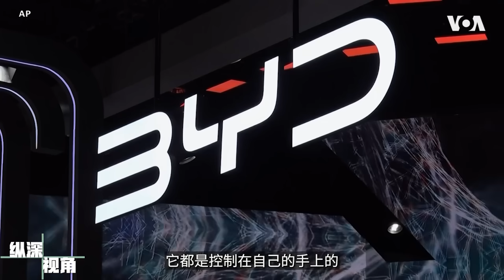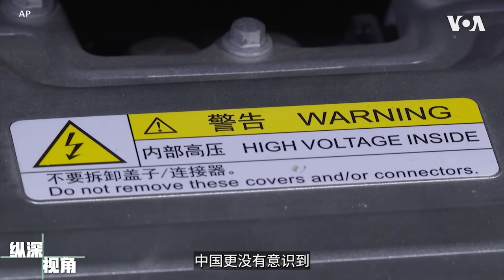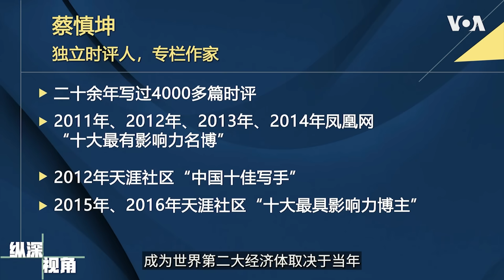专访蔡慎坤：中国电动汽车：一场攸关国运的世纪豪赌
中国电动汽车近年来异军突起，在政府产业政策和举国体制推动下，中国在电动、电驱、电控三大环节建立庞大的产业链集群，形成巨大的产业价格优势，使得电动汽车成为最接近领先世界先进水平的规模产业，最有希望成为习近平期待的民族复兴的新质生产力代表。面对中国电动汽车巨大产能和出口的冲击，欧美国家纷纷打出反倾销的关税牌，并调整了各自的产业政策，给中国电动汽车的出口布局造成巨大压力。中国以举国之力发展电车行业，成败皆关乎中国未来命运，我们该如何评估中国这场攸关国运的世纪豪赌？《纵深视角》节目进行一系列人物专访，受访者所发表的评论不代表美国之音的立场。

嘉宾：蔡慎坤，独立专栏作家
主持人：许波
**翻墙上网办法**
翻墙软件

**通过Podcasts收听美国之音**